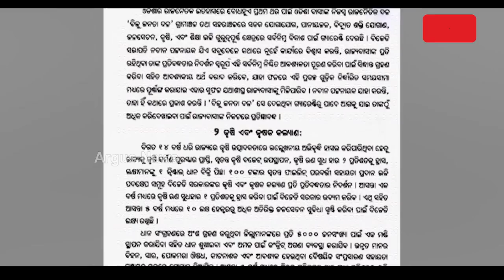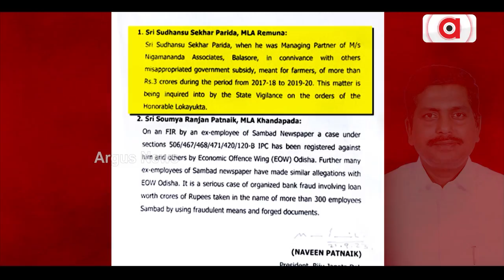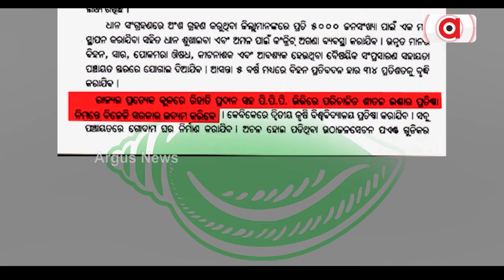Odisha Agricultural Minister Ranendra Pratap Swain's New Plan To Cover Failed Cold Storge Promise